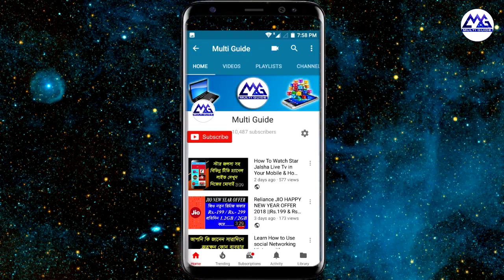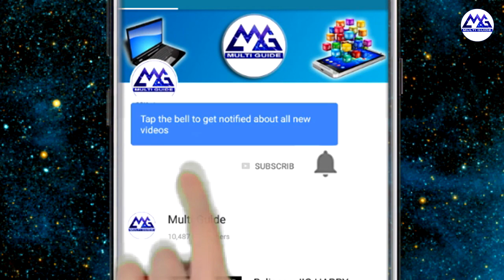শুরু হতে চলেছে প্রধান মন্ত্রী ডিজিটাল হেলথ মিশন | Pradhan Mantri Digital Health Mission | PMDHM 2021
Now Start Pradhan Mantri Digital Health Mission in India 2021